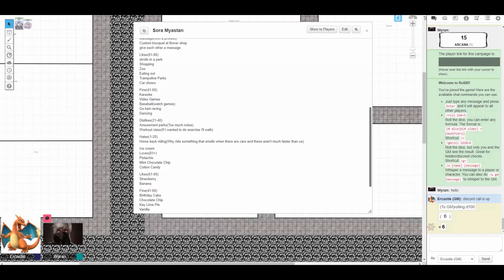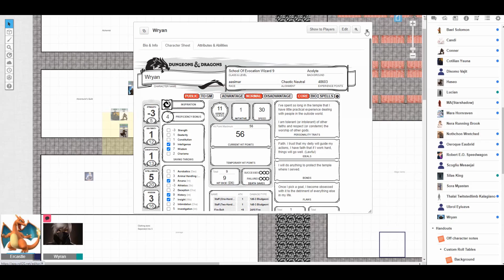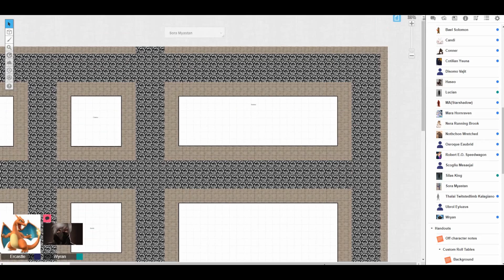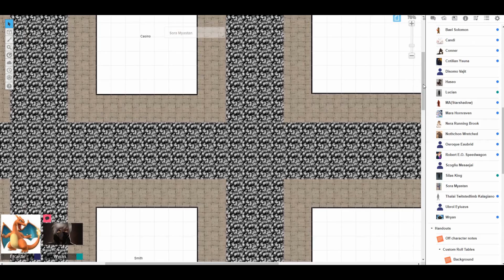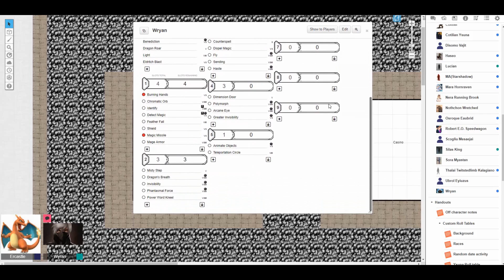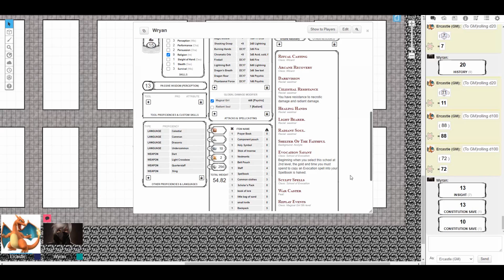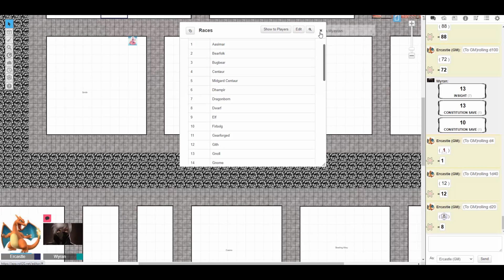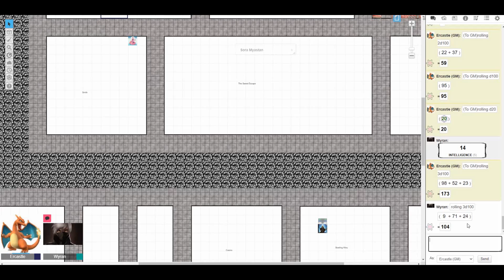The Broken Havens Session 15 Beware what lurks in the shadows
In a world held together by a single thread who is trying to sever the thread? What happens with the severed thread? Who can you trust? Most importantly what lurks beneath the shadows of the world under the fragile peace? The shadows behind the screen can be very very dangerous so be careful where you tread.